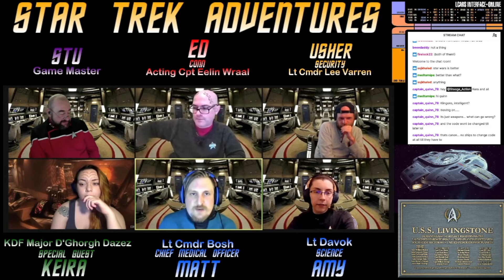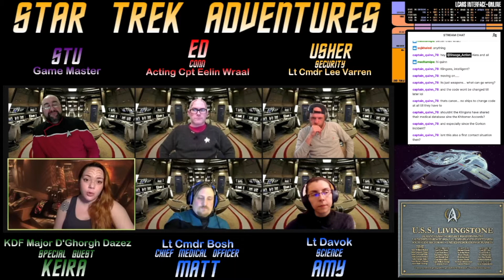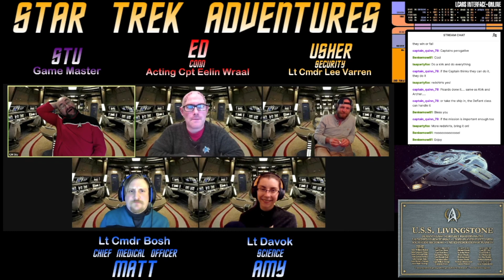Star Trek Adventures Live Stream Roleplay - Episode 8 A Star Beyond the Stars Pt.7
A group of friends playing Star Trek Adventures from Modiphius. and join the discussion over on Discord

None of the people playing have played before, so are learning the rules as they go...

The Crew:

GM - Stu
Acting Captain/Conn/Cmdr Eelin Wraal - Ed
CMO/Lt Cmdr Bosh - Matt
Acting XO/Tactical/Lt Cmdr Lee Varren - Usher
Science/Lt Davok - Amy

And special Guest - Keira C Georgeson as Major D'Ghogh Dozez of the Klingon Defence Force